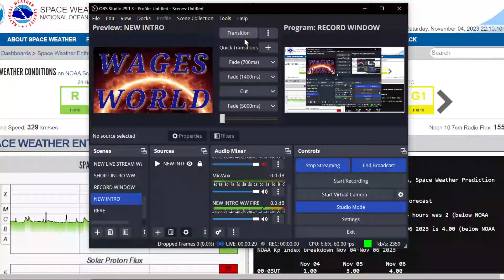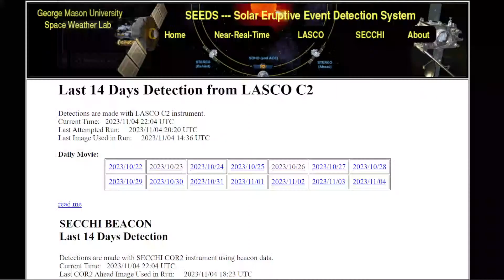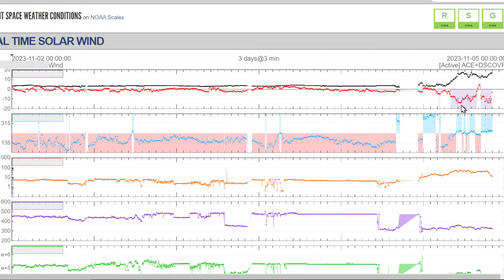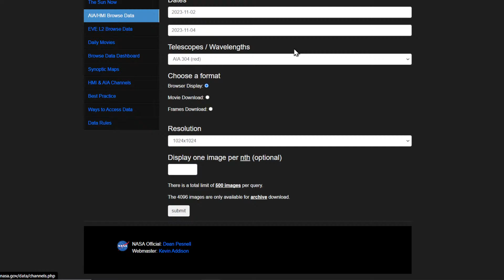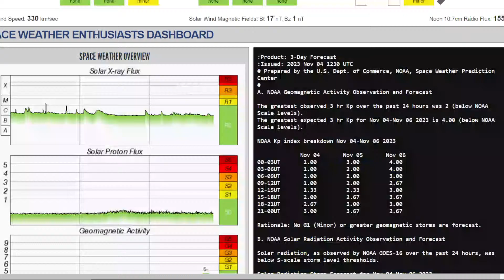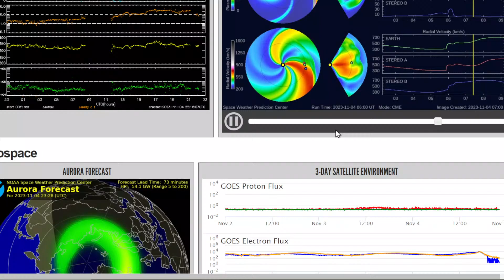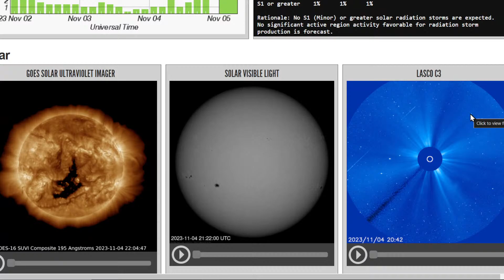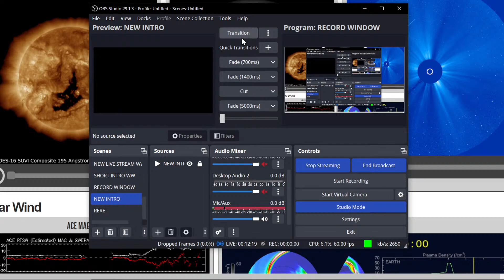ICME FROM SUN HITS EARTH EARLIER THEN EXPECTED AND COULD BE STRONGER THEN EXPECTED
Check out Creator Mix for free no copyright background music Nick Nimmin and Dee run this awesome tool

Learn how to be the best You Tuber you can by the best OG You Tuber on the net at Nick Nimmin.

Great short daily spaceweather updates and current spaceweather topics with focus on catastrophism and Q and A live streams

Great spaceweather Professor teaching others how to understand what is going on with our sun and our earth. Dr Tamitha Skov